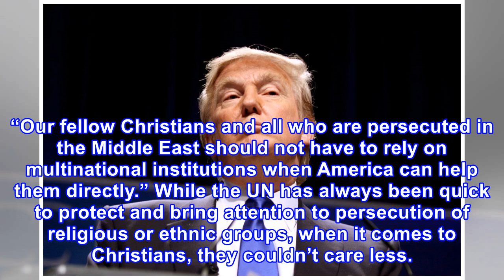Mike pence: failing united nations projects will be defunded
One of the best features of Trump’s agenda is his willingness to take on the globalists in the US and abroad. Rather than kowtow to the America second supporters and global organizations that are effectively useless, the president would rather focus on his own’s nation’s issues. On top of that, if A...